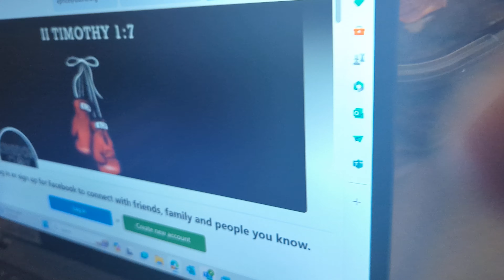Just remember everyone every second, every minute every hour. count in your life as you speak with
God the creature in heaven that made all of us out of creatures where we can get along with other creatures like animals on this beautiful planet 🙏 in the water it creatures all around us and we can actually break bread with All of them. it's just how you look at life and how you believe in God.